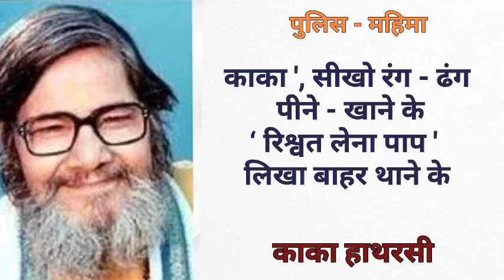पुलिस- महिमा | काका हाथरसी | Kaka hathrasi | Dr Varsha Singh | डॉ वर्षा सिंह | हिन्दी कविता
ABOUT THIS VIDEO:
वैद्यनाथ मिश्रा, जिन्हें उनके कलम नाम नागार्जुन से बेहतर जाना जाता है, एक हिंदी और मैथिली कवि थे, जिन्होंने कई उपन्यास, लघु कथाएँ, साहित्यिक आत्मकथाएँ और यात्रा वृत्तांत भी लिखे हैं, और उन्हें जनकवि- द पीपल्स पोएट के रूप में जाना जाता था। उन्हें मैथिली में आधुनिकता का सबसे प्रमुख नायक माना जाता है।

काका हाथरसी की हास्य कविता
 .kaka hathrasi ki hasya kavita in Hindi
kaka hathrasi
 kaka hathrasi ki kavita
 kaka hathrasi ke chutkule
kaka hathrasi
 Kavi sammelan
Kaka hathrasi ke Rasiya
 Kaka hathrasi Rasiya
 kaka hathrasi Kavi
 Kaka hathrasi ke hasya kavitaen in
 Hindi
काका हाथरसी की रचना पुलिस महिमा
पुलिस महिमा
ka ka hathrasi ki kavita hai
महँगाई पर काका हाथरसी की हास्य रचना
काका हाथरसी कविसम्मेलन काका हाथरसी के चुटकुले
काका हाथरसी की हास्य कविता इन हिंदी
 काका हाथरसी
काका हाथरसी की कविता
 काका हाथरसी के चुटकुले काका हाथरसी कविसम्मेलन
दहेज की बारात
 काका हाथरसी के रसिया
 काका हाथरसी कवि
काका हाथरसी की हास्य कविताएं इन हिंदी
 काका हाथरसी का स्त्रीलिंग पुल्लिंग पर हास्य रचना
Dr Versha Singh
डॉ वर्षा सिंह